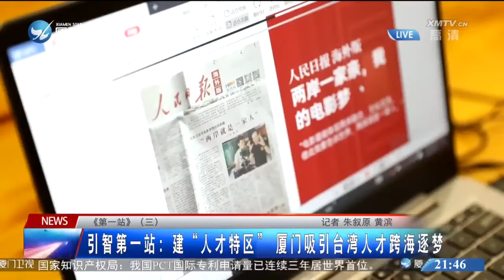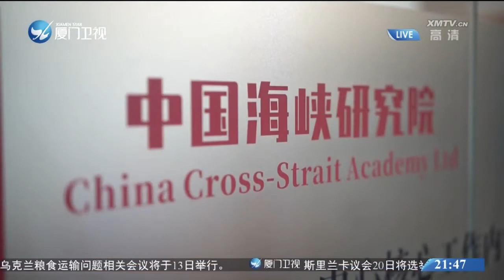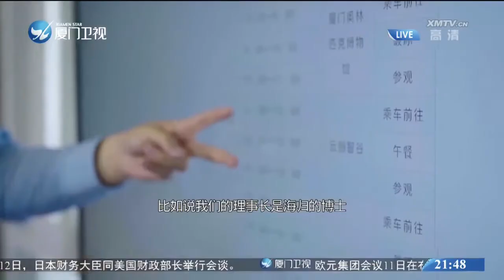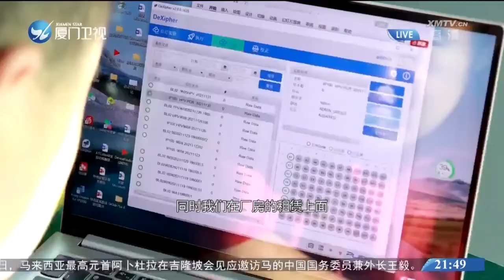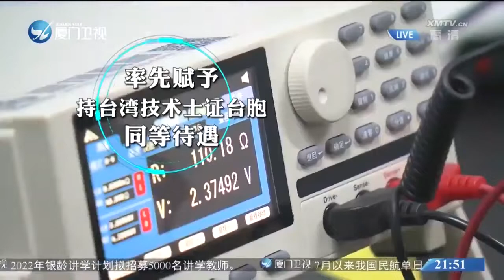【第一站】引智第一站：建“人才特區”廈門吸引台灣人才跨海逐夢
兩岸交流，人才先行。廣闊的產業空間和一流的營商環境，使得廈門形成了吸引聚集台灣人才的“超強磁場”。相比大陸同類城市，廈門對台灣人才扶持力度保持領先，越來越多台灣人才把廈門登陸“第一站”，在大陸實現創新創業的夢想。13日的系列報道《第一站》，我們帶您看看廈門如何“引智”登鷺。